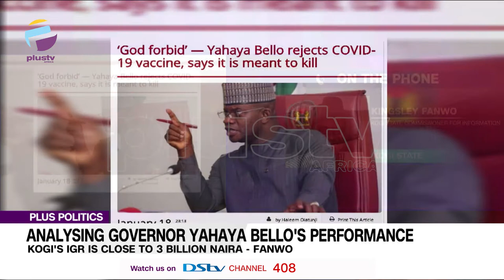You’ve Done Nothing Deserving Of Commendation- Kola Ologbondiyan To Gov. Yahaya Bello |PLUS POLITICS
The National Publicity Secretary of the People’s Democratic Party, Kola Ologbondiyan, says Governor Yahaya Bello of Kogi State cannot point to any development project he implemented for the benefit of the people. He lamented that Governor Bello had “turned Kogi into the most backward state in the country, with infrastructural decay”, adding that he uses the resources of the people of Kogi State for his benefit. However, the state Commissioner for information, Kingsley Fanwo, while reacting, described Ologbondiyan’s statement as “reckless and false”, undeserving of a response from the government.

Kingsley Fanwo, Kogi state Commissioner for information joined us to discuss.